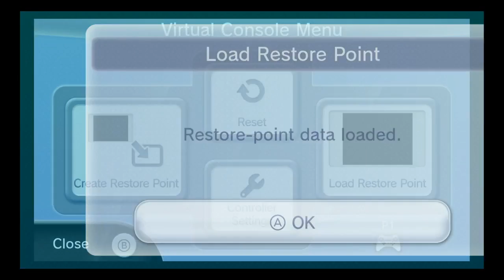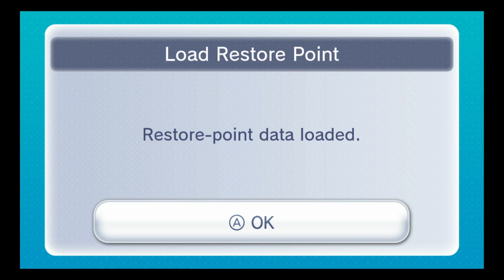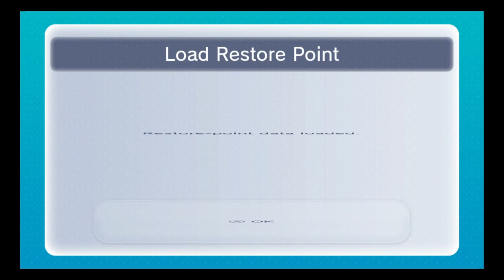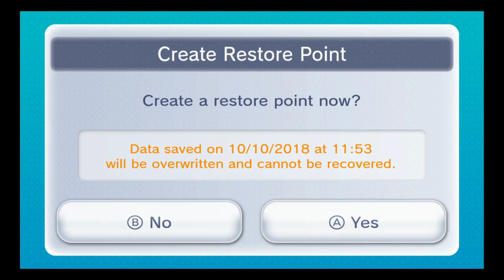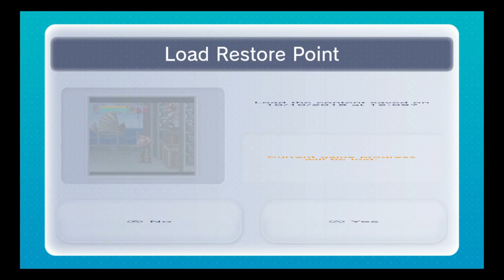Final Fight 2 Haggar easy any% speedrun tutorial part 1.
My apologies if my attempt to describe things don't sound properly explained, I'm not very good at talking and this is my first attempt at doing tutorials.  One thing I forgot to mention is that you can recover quickly from knockdowns by pressing the attack and jump buttons rapidly.

I hope this tutorial gives some insights to anyone attempting to speedrun Final Fight 2.  My main reason for doing this tutorial is to spread knowledge on how to speedrun this game with Haggar.